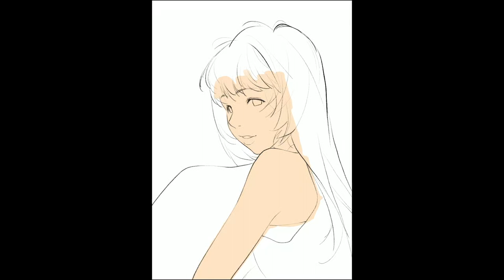일러스트 습작